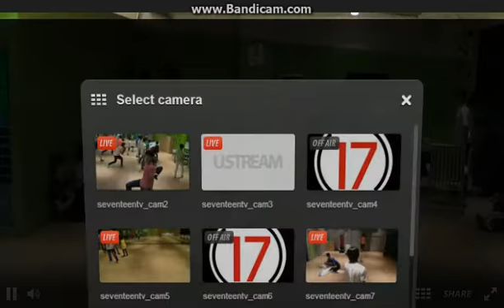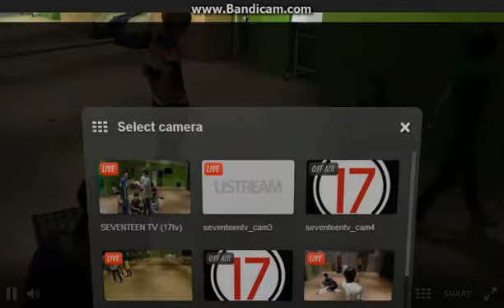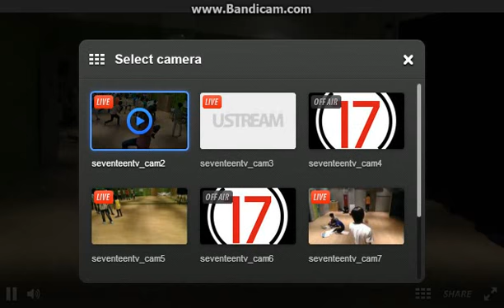[130803] 17tv S3 PArt 16